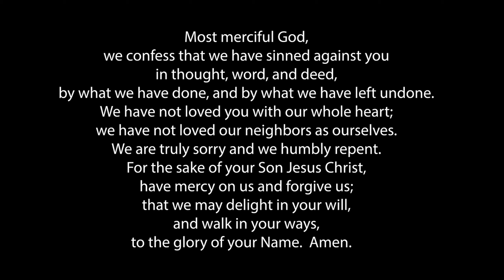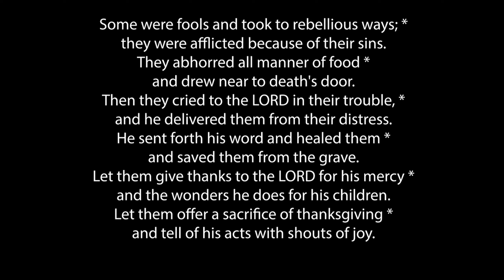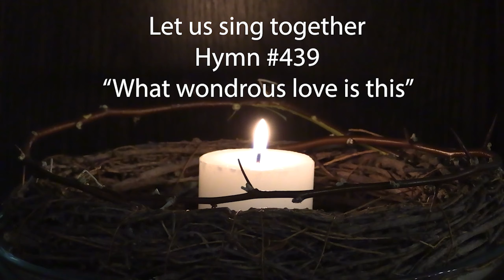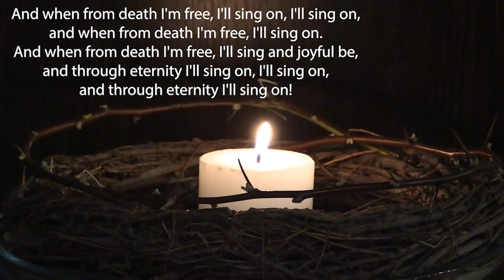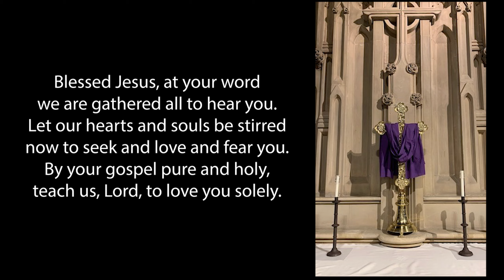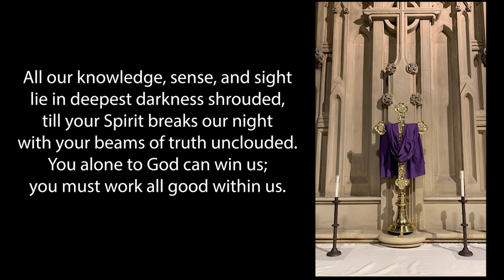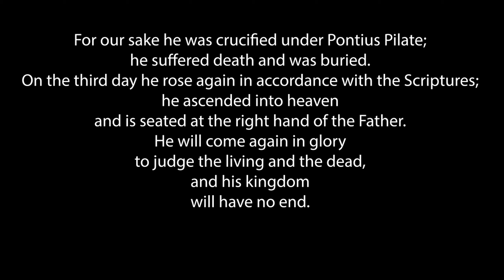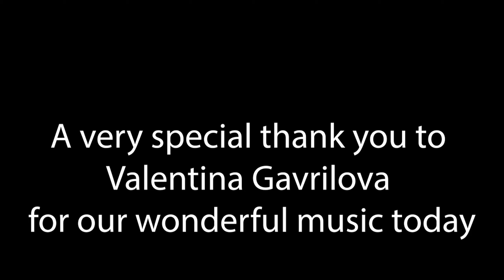The 4th Sunday in Lent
St. Matthew's Episcopal Cathedral